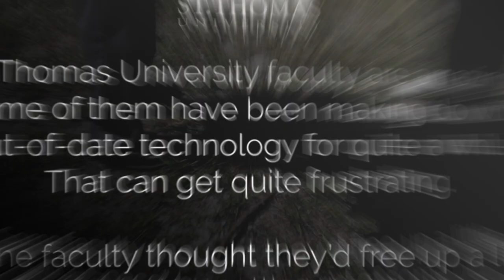STU Office Space: Something New is Coming